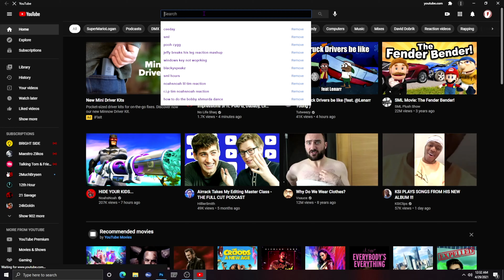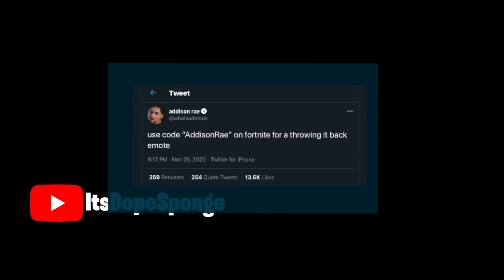I Hacked Ceeday's Fortnite Account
Tags, IGNORE.